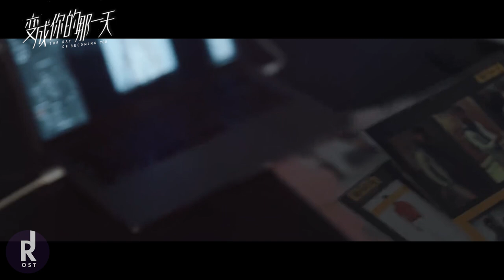Lu Si Ying (盧思穎) - Crush On | The Day of Becoming You (变成你的那一天) OST MV | ซับไทย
* UNOFFICIAL MV
* English/Thai lyrics are now available Turn on CC to see :D
เพลงประกอบซีรีส์จีน The Day of Becoming You (变成你的那一天) / วันนั้นที่ฉันเป็นเธอ 2021

《變成你的那一天》由王征執導，張新成、梁潔主演的錯位愛情輕喜劇。該劇講述了天生“對頭”的娛記餘聲聲和頂流明星江熠因意外互換了生活的奇妙體驗。面對現狀，兩人毫無防備，只能相互指導，幫對方遮掩，發生了一系列甜蜜搞笑的事情。通過經典套路下的反套路，在互換生活的甜蜜愛情設定下引發對人生以及愛情的思考。

該劇特邀音樂製作人金大洲D-Jin擔任音樂總監，精心創作了該劇OST中的4首歌曲。

《Crush On》由盧思穎演唱，阿泰作曲，舒凡作詞。旋律輕快、浪漫，表達在人生中另一半出現的美好，甜蜜和喜悅的心情從歌曲中得到了充分體現。這首歌，不僅給大家帶去愉悅的心情，同時希望大家都可以像歌曲中描繪的一樣，珍惜身邊人，“No matter how and where I’ll be by your side，From the beginning to the end” 無論發生任何事情，任何地方，我都會與你同在，從開始到最終。